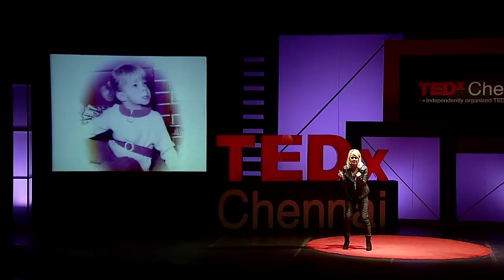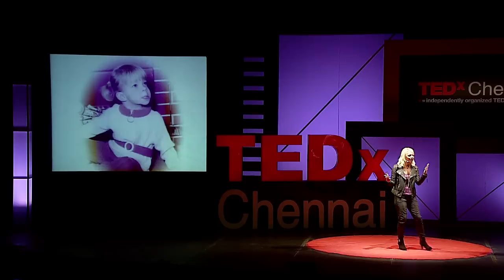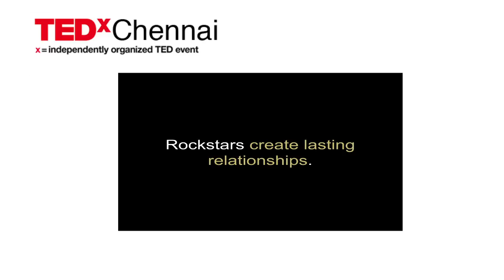Lead Like a Rock Star: Put the Rock in Your Role at TEDxChennai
Kristi Staab, Founder & Chief Rock Star - Rock Star Training Co.

Chief Rock Star Kristi Staab is an international speaker, executive coach, business consultant, and founder of the Rock Star Training Co., established for thought leaders and leaders in their fields who are committed to being elite performers, playing at the highest level, reaching the pinnacle of whatever they do, and inspiring others to do the same. Kristi guides her clients in achieving professional and personal excellence with her signature programs, Lead Like a Rock Star, Sell Like a Rock Star and Live Like a Rock Star, which encourage them to, as she refers to it, as 'Put the rock in your role.'

Prior to starting her own businesses, she spent nineteen years excelling as a corporate professional working for industry leaders Fox Cable Networks and Cox Communications. Her experience is well rounded and includes senior leadership, new business development, sales, advertising, and marketing in both the field and corporate offices. Kristi received her Executive MBA from The University of Arizona.

Kristi has worked with organizations including Wells Fargo, Dial Corporation, RE/MAX, State Farm, Microsoft, Charter Media, City of Phoenix, National Golf Coaches Association, Arizona Private School Association, Arizona State University and The University of Arizona. She received her MBA from The University of Arizona's Eller College of Management.